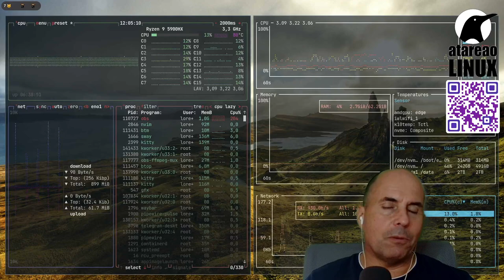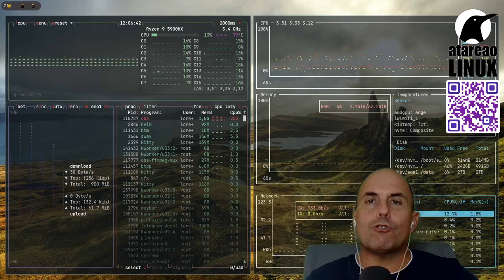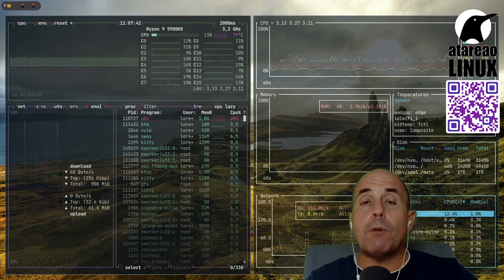409 - Los podcasts que escucho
Este episodio del podcast está dedicado a todos aquellos que producen un podcast. En particular te cuento mi lista de podcasts que escucho